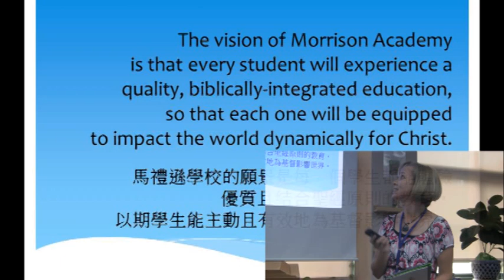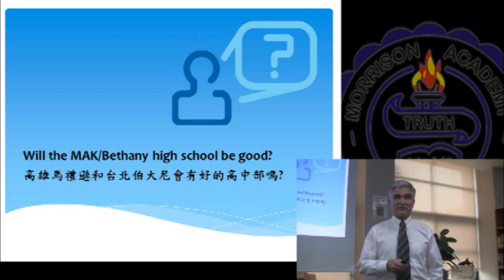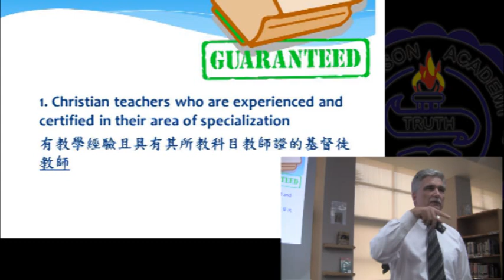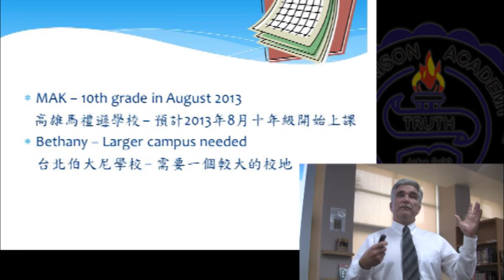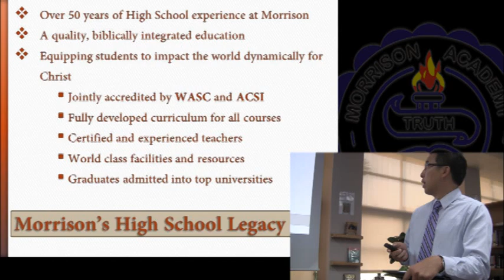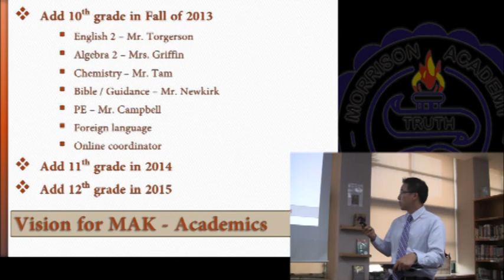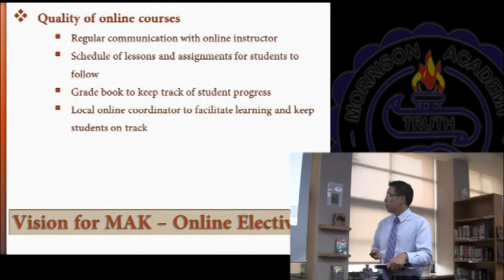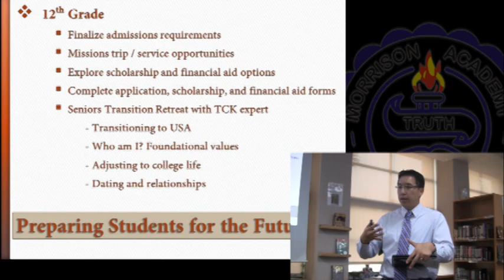Morrison High School Forum - October 26, 2012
0:00 - Alicia Edwards (Chair of the Board)
5:50 - Tim McGill (Superintendent)
18:00 - Gabriel Choi (MAK Principal)